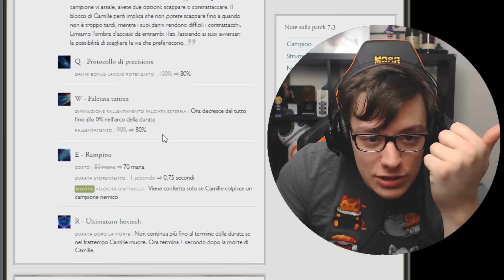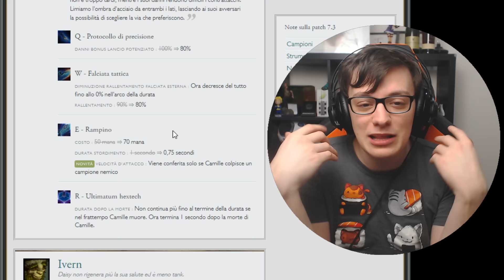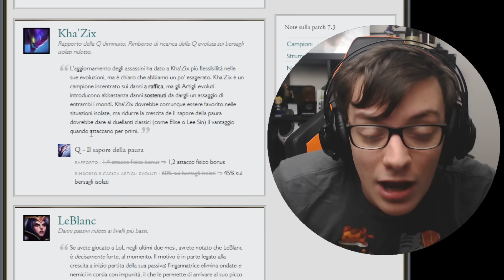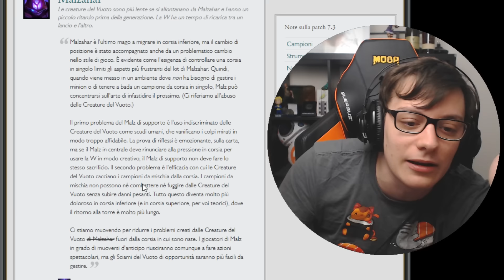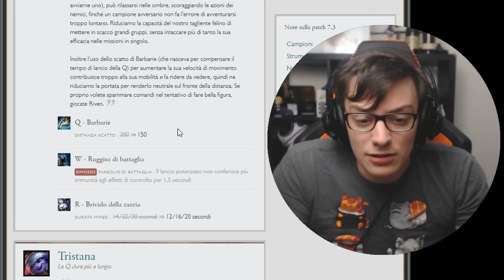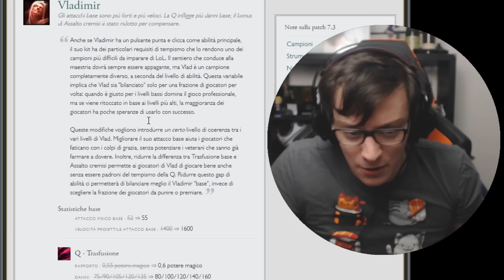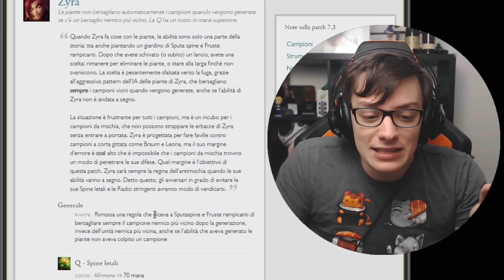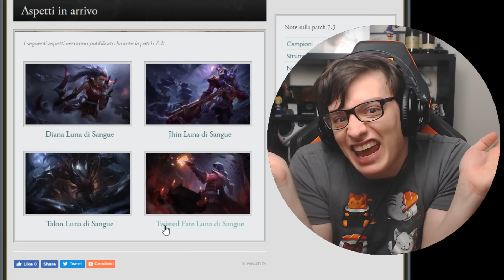ANALISI PATCH NOTES 7.3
▶ Faccio parte del Partner Program ufficiale di Riot Games. Puoi avere più informazioni al riguardo nel link qui sotto.